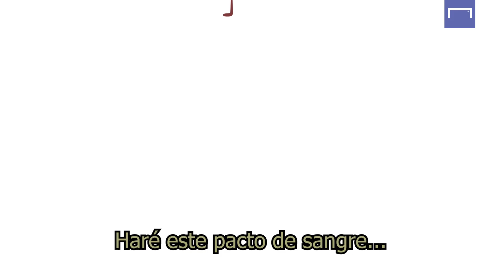El día que Cannigia hizo un pacto para ser el hijo del viento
Pocos saben la verdad: un día como hoy, Claudio Cannigia hizo un pacto para ser el hijo del viento. Y, contra Brasil, en octavos de final del Mundial 1990, así fue: voló para hacer uno de los goles más recordados de los hinchas argentinos.